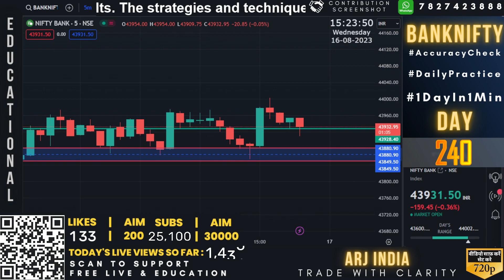Day 240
BankNifty 1dayin1min, Bank Nifty today- live chart 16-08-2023
Premium live support for free. Daily bank nifty live chart tradingview, live bank nifty and nifty50 day trading with live support and resistance.
So connect here for free, no paid subscriptions & no paid courses.

Why Dhan account: zero account opening, zero amc for lifetime
20/rs  per order for intraday trading & fno trading
10/rs per order for women 50% discounted brokerage

In this Bank Nifty Live Day Trading video, we're thrilled to share our expertise and trading strategies with you, all completely free of charge, nifty bank share price nse, bank nifty google finance, bank nifty tradingview. Watch as we analyse the market, identify profitable trades and execute them in real-time, without any hidden fees or costs.

Whether you're new to trading or an experienced trader, this video is designed to help you improve your skills and make profitable trades in the Bank Nifty market. We'll be sharing our insights and techniques for reading the market, spotting trends and using technical indicators to make informed decisions.

So, get ready to join us in this live trading session and learn how to trade Bank Nifty for free.

Regards,
Arj India